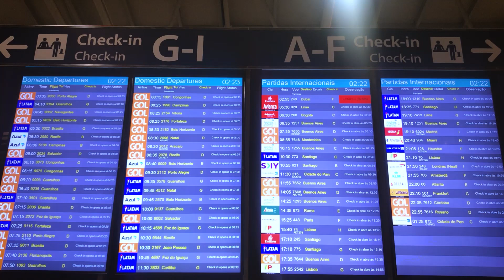Alan Deriva & La Falafel ft Cusifai - Brasil